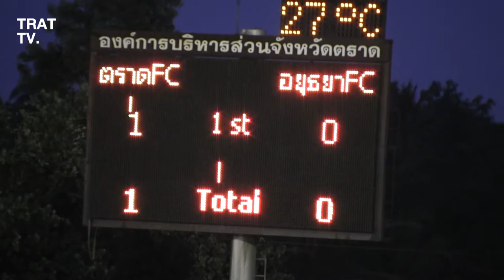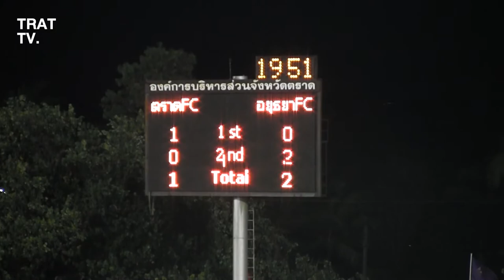ไฮไลท์ ตราดเอฟซี 1-2 อยุธยา เอฟซี